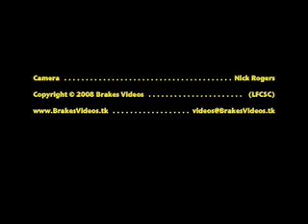Brakes Videos Leamington FC v Bedworth United 2-0 22March2008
Josh Blake won the ball outside the penalty area on the left, and stabbed a ball across the goalmouth from the touchline. Jamie Towers steamed in unmarked, and sent the ball back towards the six yard box, where it seemed to hit Blake, and rolled apologetically towards the goal line. Kemp scrambled back to try and claim it, but the assistant on the far side ruled that it had crossed the line.

Brakes Videos (LFCSC).
Producer/Director/Editor: Nick Rogers